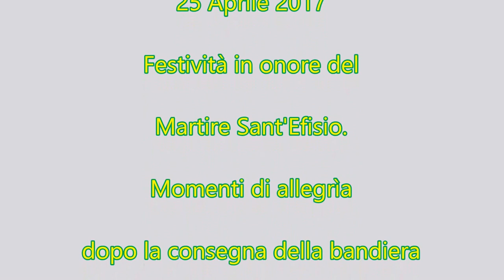Pula, 25 aprile 2017, canto a trallallera seconda parte.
Festeggiamenti in onore di Sant'Efisio, divertimento a seguito consegna bandiera al nuovo Gonfaloniere.